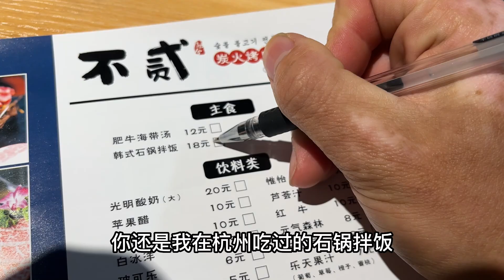媳婦要出遠門，走前千叮嚀萬囑咐，老公第一次單獨帶娃，能靠譜嗎？【婷妹要努力】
婷妹準備出趟遠門，老公即將自己帶娃，有史以來第一次自己帶娃，媳婦千叮嚀萬囑咐，老公這次能行嗎？